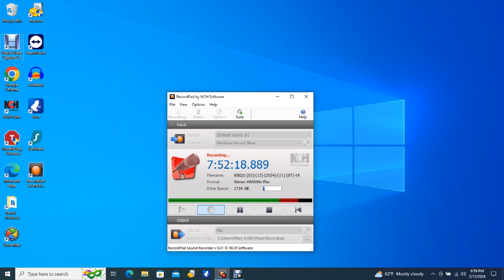Big Bear Bald Eagles 02/13/2024 12:14